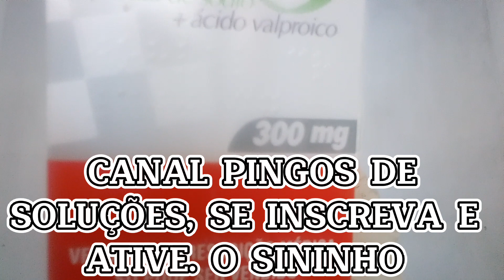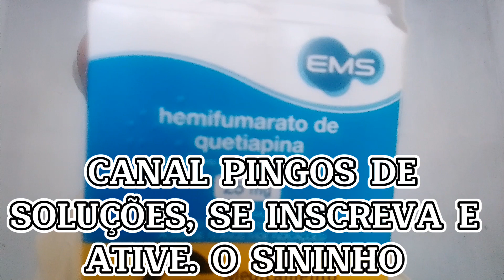COPA DO MUNDO E VIVER ETERNAMENTE COM JESUS.